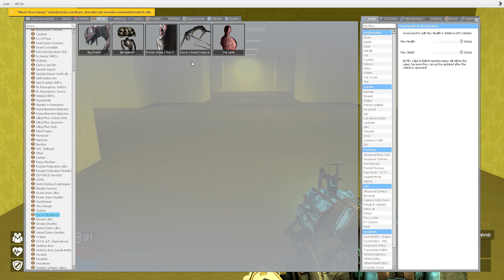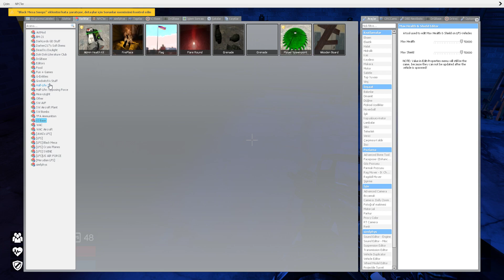Garry's Mod - Backrooms Macerası / Bölüm 6